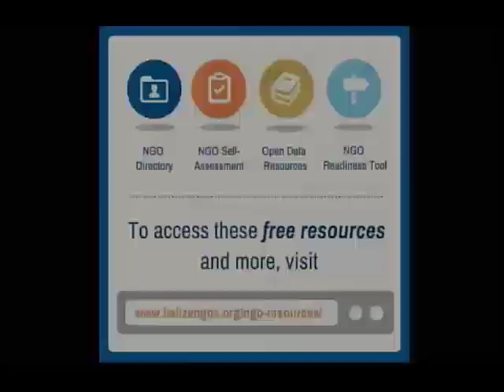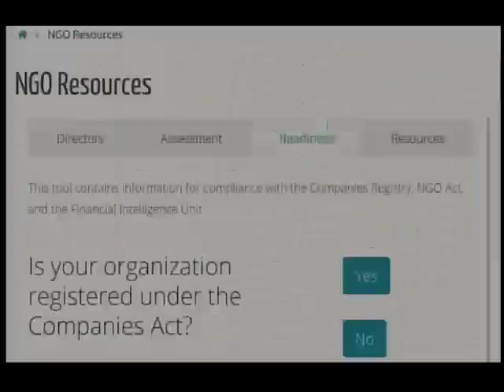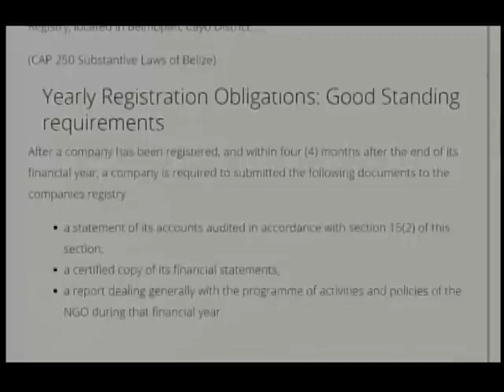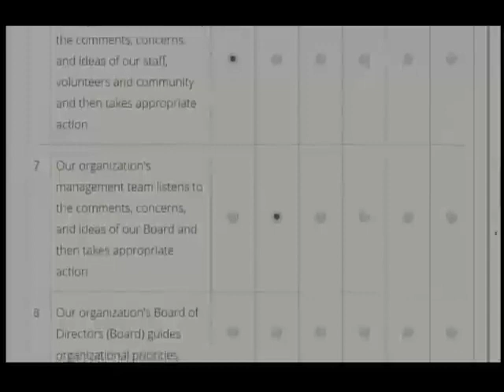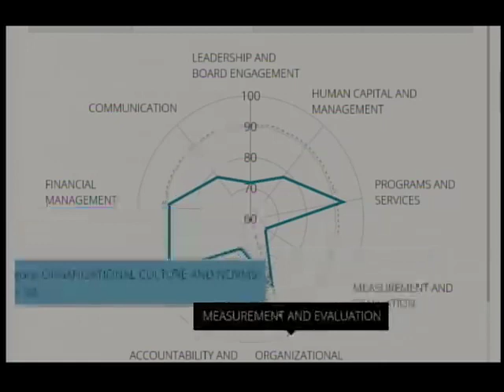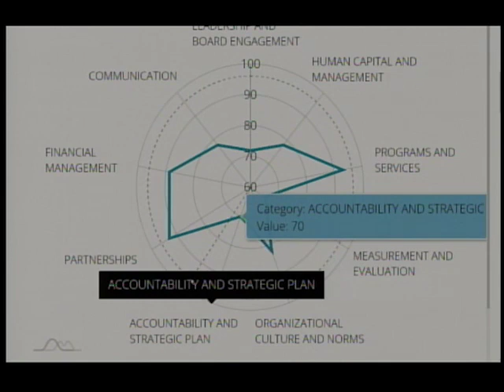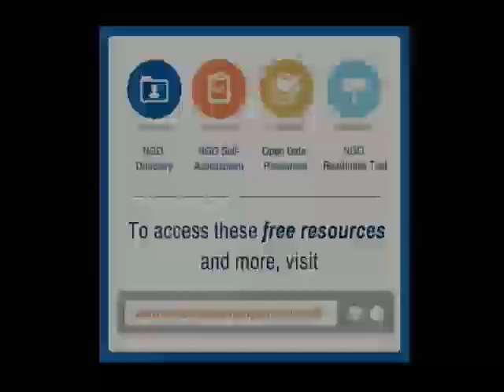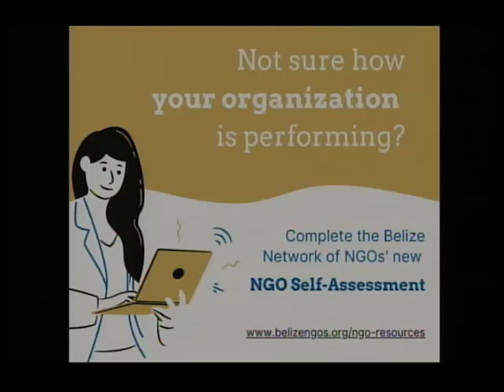Belize Network of NGO's/ Belize Association of Planners - Open Data Readiness Tools